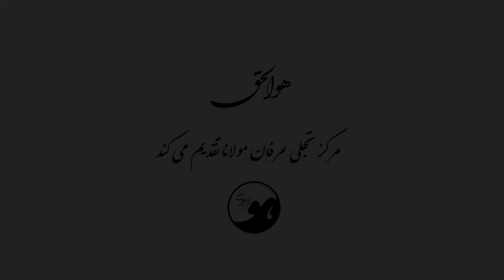🌺شرح مجالس سبعه مولانا ج 6 :🌸🌸🌸 دکتر علی حاجی بلند 🌸🌸🌸